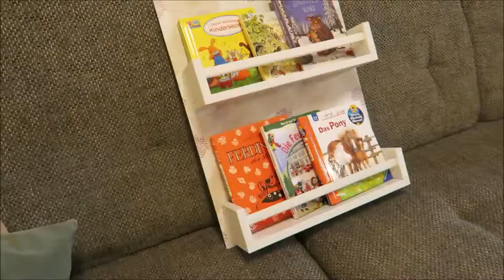Montesori Bücherregal mit IKEA Hack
Die Abmessungen für die Pressspanplatte sind:

43cm x 75cm

und die Regale sind die BEKVÄM von IKEA